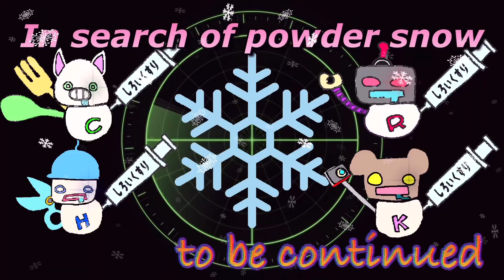insata360 ONE RS 改！！あの白いモヤモヤは消えるのか？